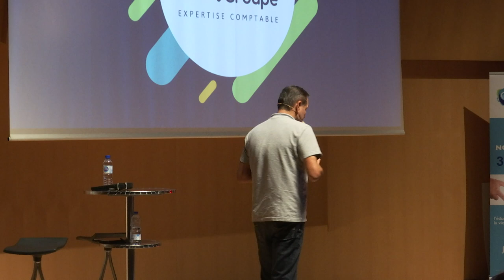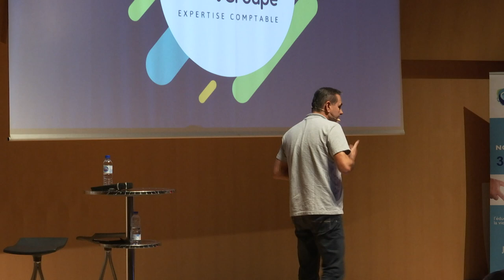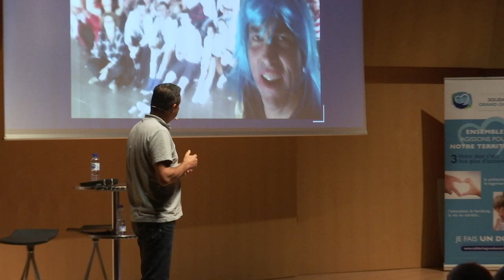Keep cool and pitch my boite Amarris !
Jeudi 10 octobre 2019 a eu lieu le premier pitch contest de l'ouest organisé par la Banque Populaire Grand Ouest.

Claude Robin présente à des étudiants et professionnels l'histoire d'Amarris Groupe et sa vision de la marque employeur.